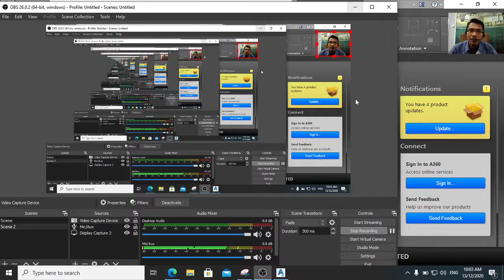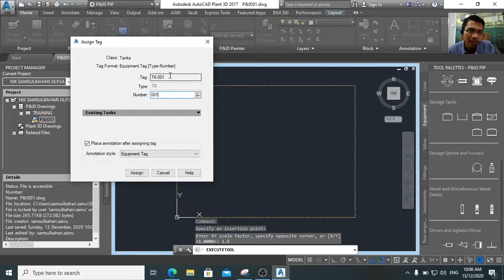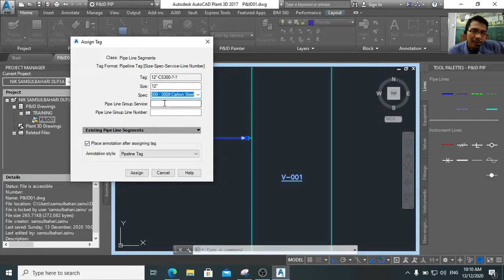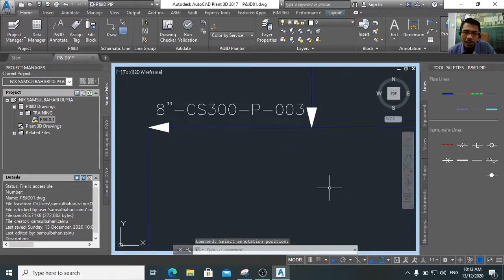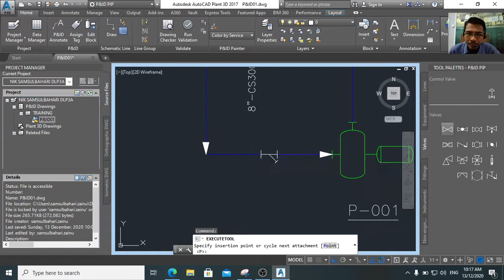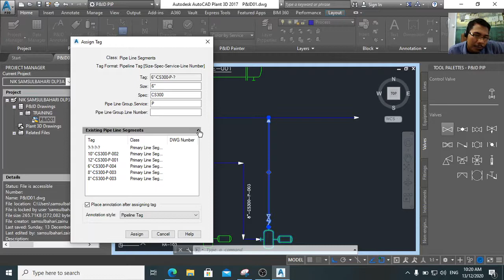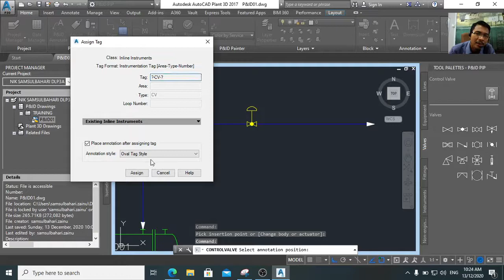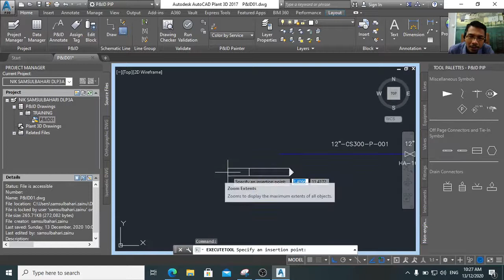Plant 3D P&ID Creation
P&ID creation using AutoCAD Plant 3D